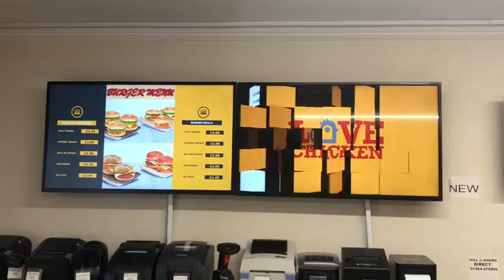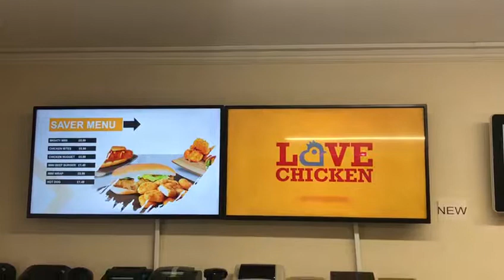Digital Menus, Digital TV's, Digital Advertising Software | South West Systems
UK specialists in Digital menu and advertising screens both hardware and software for all types of businesses and applications including hospitality, retail, government, medical, education etc..